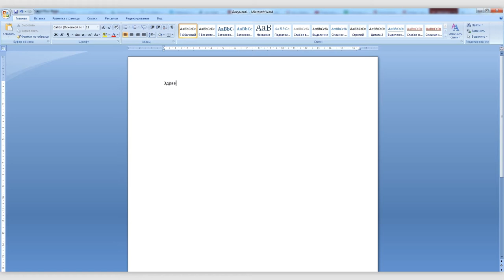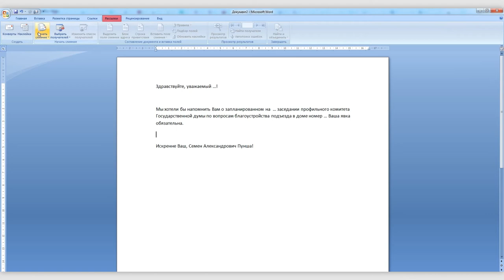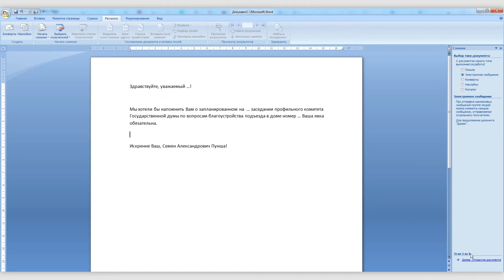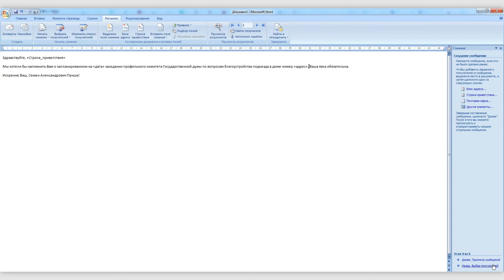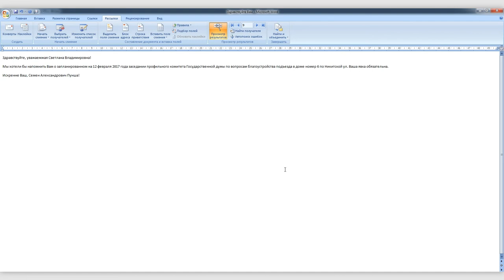Как проводить почтовую рассылку из Microsoft Word, используя Mail Merge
Mail Merge — это опция, присутствующая по умолчанию в  стандартном наборе  Microsoft Word. Mail Merge позволяет делать адресную таргетированную почтовую рассылку без дополнительных финансовых вложений и использования внешних программ.